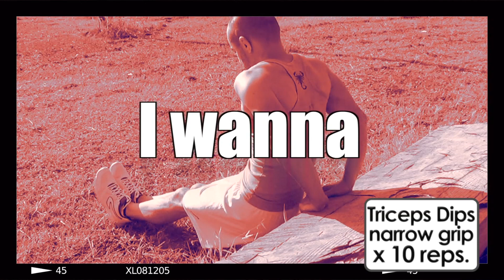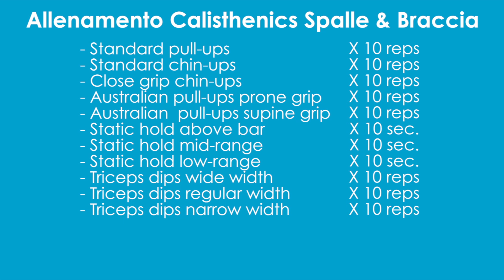Allenamento funzionale spalle braccia - Arms and Shoulders calisthenics workout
Allenamento funzionale spalle braccia. Prova questa scheda dicalisthenics per un allenamento SPALLE & BRACCIA. Questa scheda è di livello medio.

O lascia un commento nella sezione sotto al video.

Strabuon ti propone ricette sportive e golose per stare in forma e con Body Works completiamo i nostri contenuti con allenamenti da fare in casa con il Calisthenics, allenamento funzionale da praticare dovunque : in casa, al parco, in spiaggia... insomma dove vuoi!

Stiamo completando il sito di Strabuon Body Works dove troverai consigli per tornare in forma e un sacco di contenuti utili! Ci sbrighiamo e a breve saremo on-line (08/2015)

CHI SIAMO

Strabuon ti propone ricette semplici e veloci perfette per una dieta sana ed equilibrata. Le ricette sono modificate per renderle più salutari e calcoliamo le calorie a porzione. Sul nostro blog trovi anche le quantità di proteine, carboidrati, grassi e colesterolo sempre per porzione insieme ed approfondimenti su ogni ricetta.

Strabuon Body Works è il sito di Strabuon dedicato al Calistenico e Nutrizione per un contenuto originale che viene a completare la tua alimentazione in modo pratico.

▼ Track Name:
Dreams